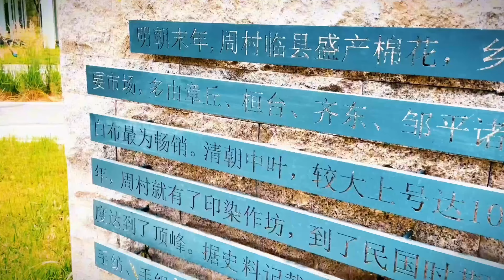Embracing silk heritage in Sichou cultural park of Zhoucun District